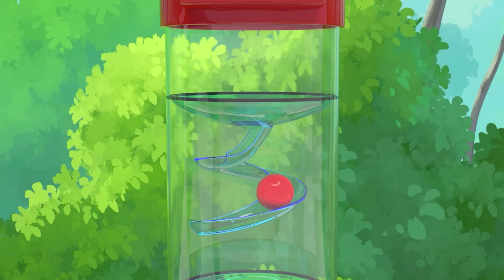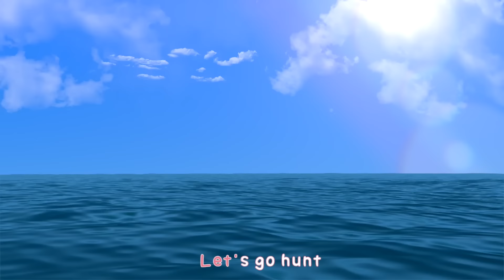Color Gumball with Itsy Bitsy Spider Song - Sing Along | Nursery Rhymes & Kids Songs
Baby Shark
Finger Family